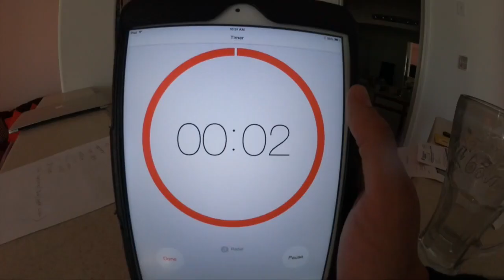PIZZA PARTY!!!!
Got a new camera! Had a pizza party!!! Played some Wii!

& you thought you had a bad day. lol